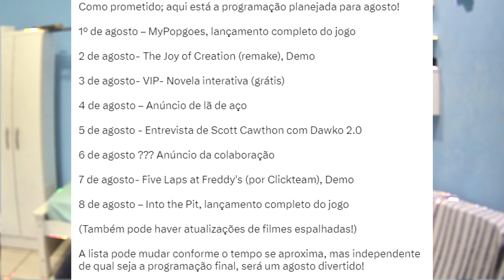10 Anos... Muito Obrigado FNAF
FNAF está completando dez anos, uma década de existência e nessa data especial eu resolvi contar um pouco da minha história com a franquia e a história do meu canal, assim como também refletir e ver o que nos espera para essa grande comemoração! Muito obrigado por tudo Five Nights At Freddy's!

Músicas Usadas: FNAF OST By Leon Riskin

10 Anos De FNAF Five Nights At Freddy's Parabéns Aniversário Comemoração